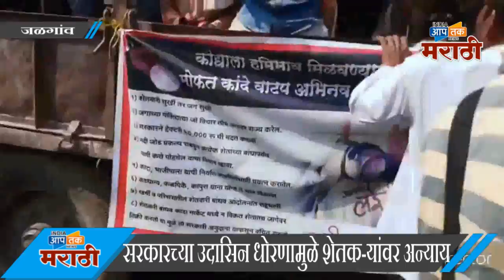शेतकऱ्यांनी ट्रेक्टर भरून कांदा फुकटतात का वाटला ?